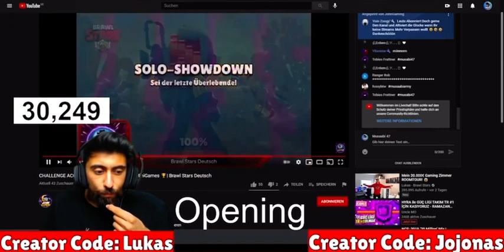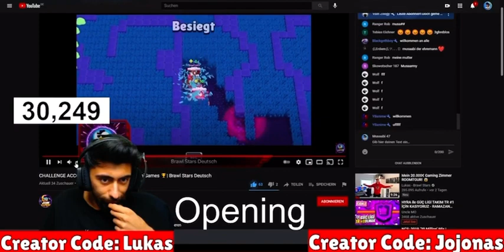Musaabi raidet mich!😍 +30 Abos 🥳 ( Glücklich! )